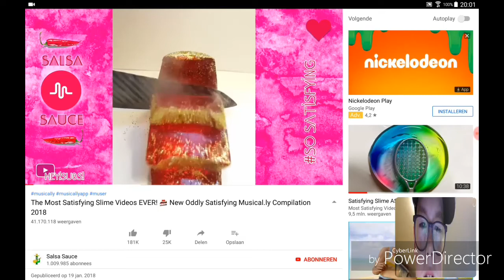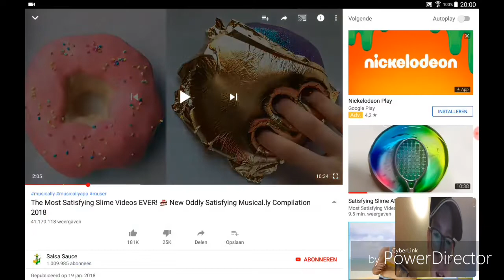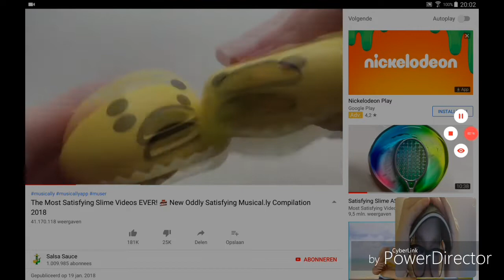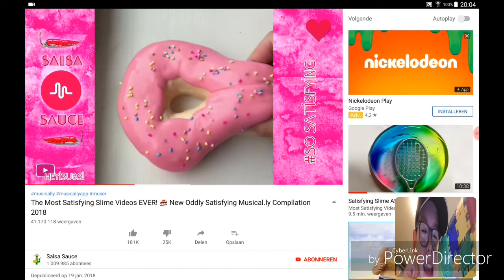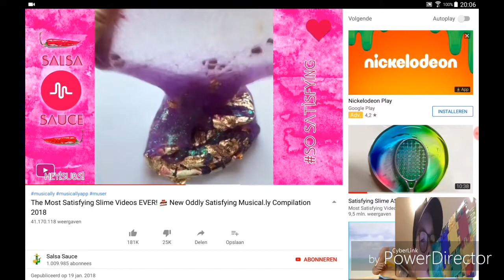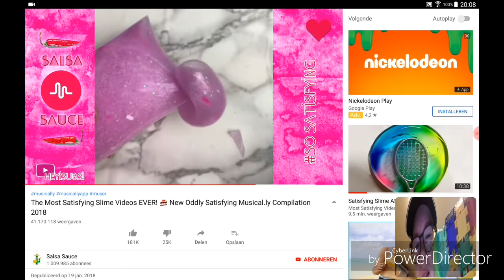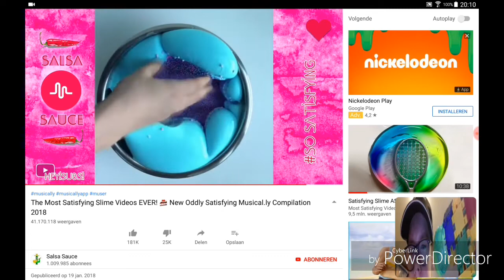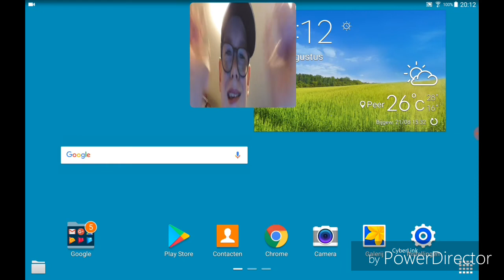Dit filmpje afkijken.